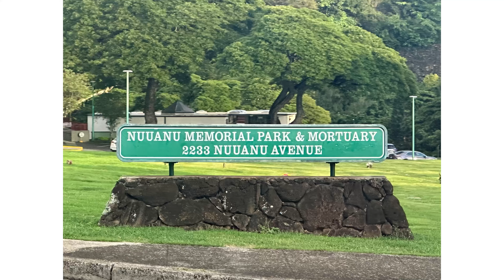Viếng Nghĩa Trang Nuuanu Memorial Park & Mortuary - Cộng Đoàn Các Thánh Tử Đạo VN, Honolulu, HI